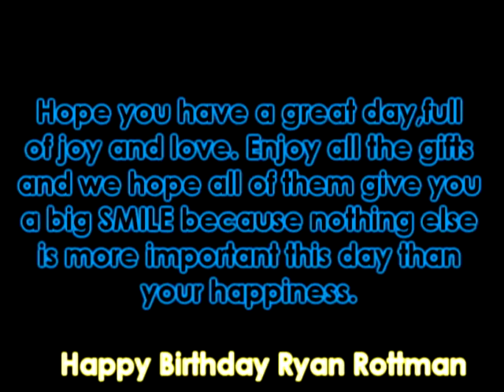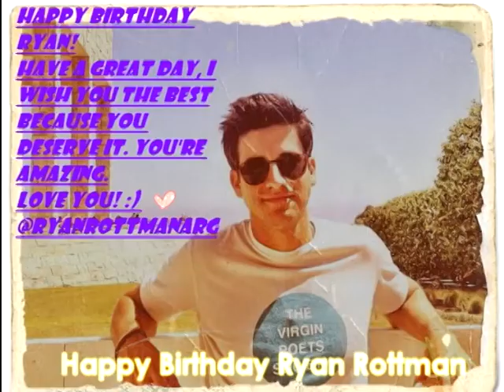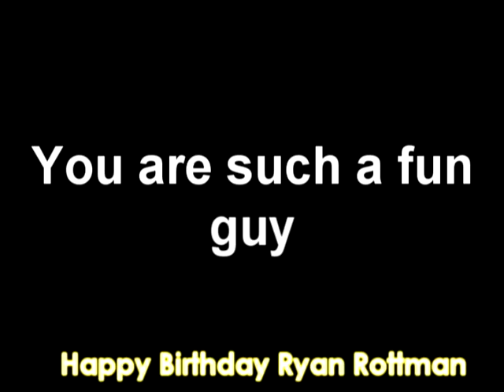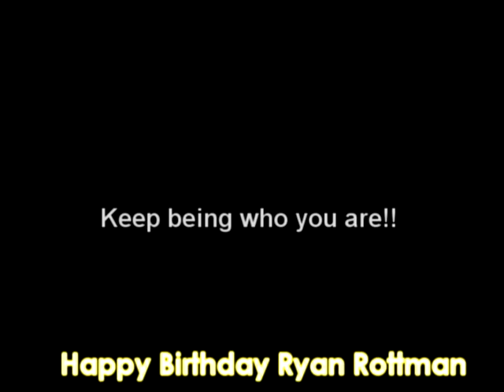Happy Birthday Ryan Rottman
Ryan Rottman's Birthday Project 2013 Video was created by RyanRottmanFans.net!
Hope you have an amazing day joining by your family and friends!
Owner: AMC_Fighter (Álvaro)